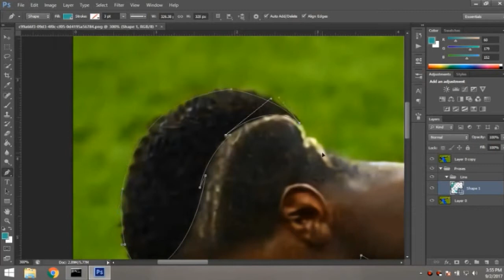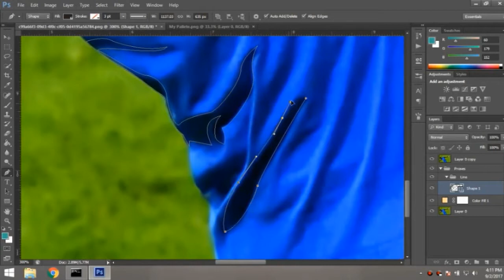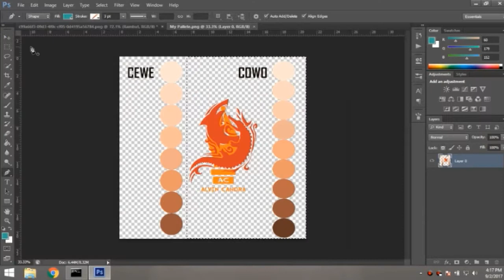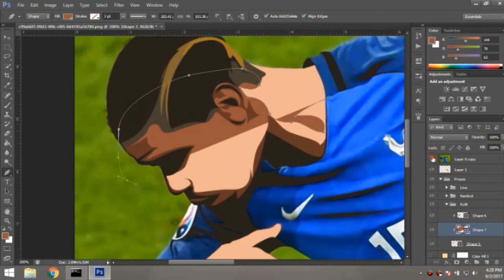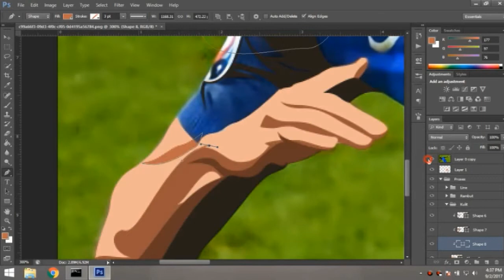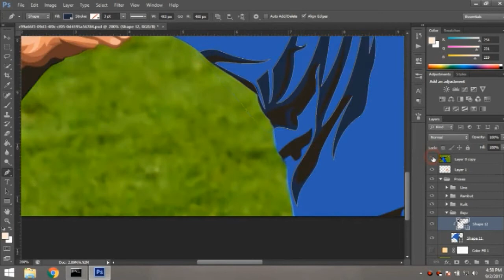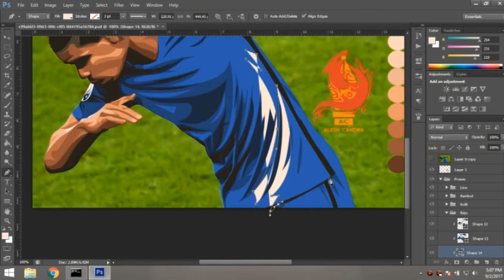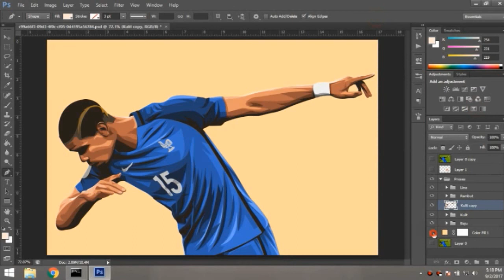Photoshop Vector X Vexel - Paul Pogba (Time Lapse)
Real Time : 67 Minute